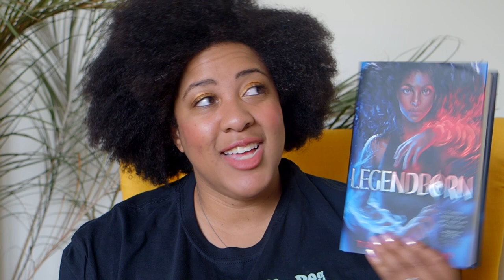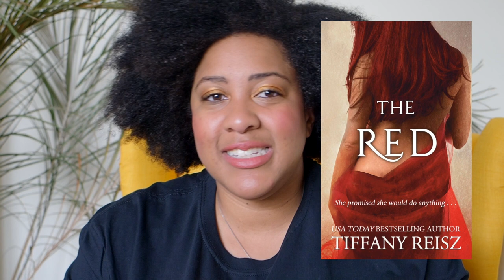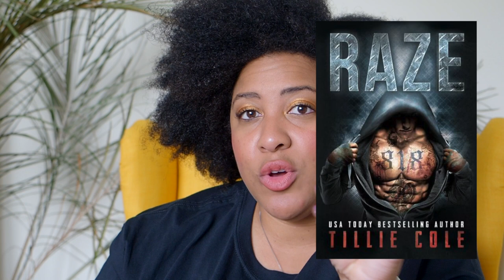May 2021 Wrap Up | Life is a Page Turner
See, I told you I would do better this month!